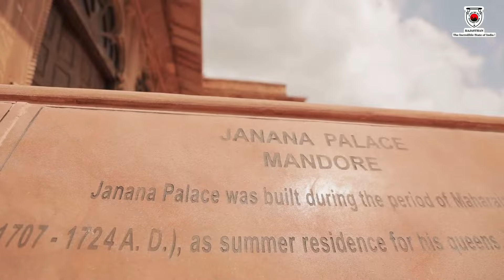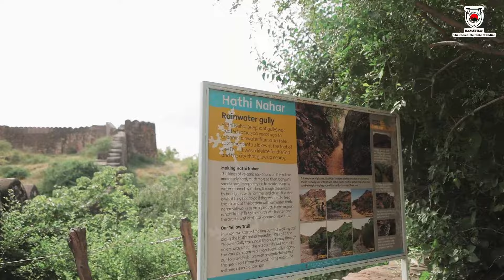Jodhpur : The Blue City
Jodhpur, also known as the Blue City, is home to a number of well-known tourist attractions, including the Mehrangarh Fort, Jaswant Thada, Toorji Ka Jhalra, Rao Jodha Desert Rock Park, Clock Tower, Mandore Gardens, and many more. Visit Jodhpur and the nearby historic tourist spots Salawas and Chopasni if you wish to explore the state's vibrant culture and learn more about its rich history.